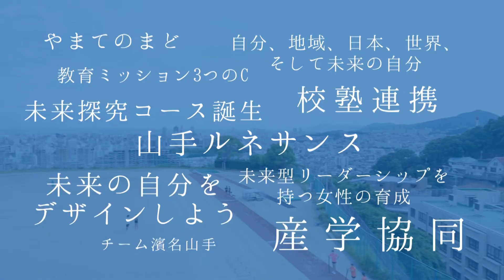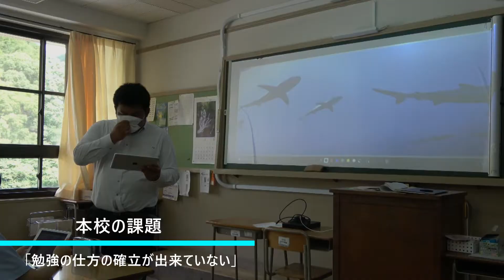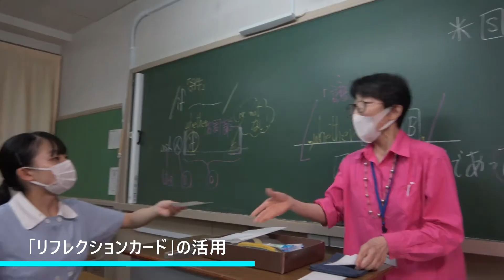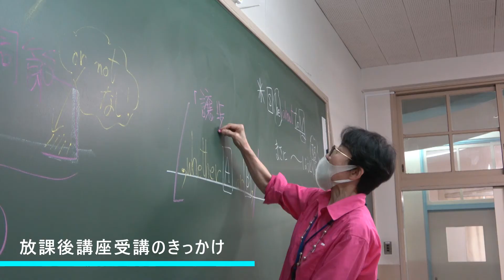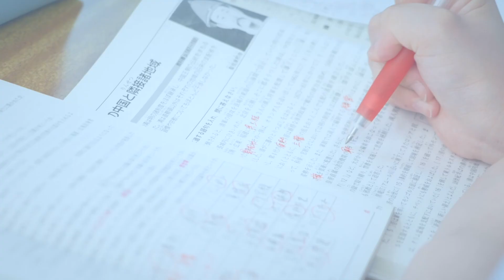【学校紹介動画】神戸山手女子－「【教員対談】今後の教育について」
神戸山手女子中学校・高等学校が進学通信YouTubeチャンネルに初登場！
同校は本年度から校長先生が変わり、様々な教育改革を進めています。

その中心となる校長の平井先生・進路指導部長の中村先生と、放課後予備校を担当する２名の外部講師の先生に、同校の教育の可能性についてお話しいただきました。

「個別最適化学習」「探究型学習」など様々な取り組みを行っている同校のこれからに、ぜひご期待ください！！